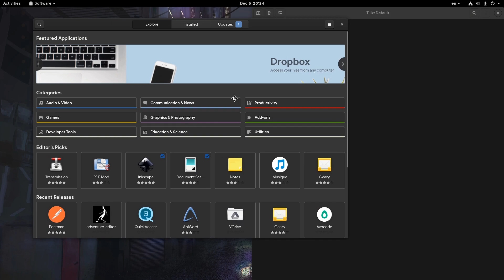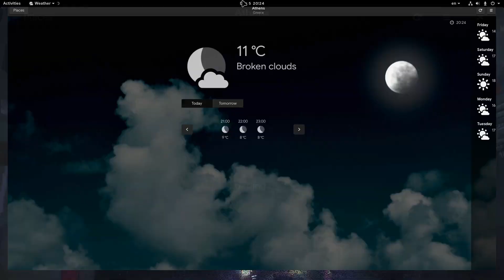GNOME 3.36: Can you discover this Super Hero change?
pre-work for custom placement on Shell

Music
My Superhero Movie